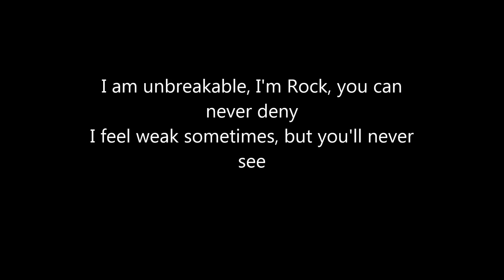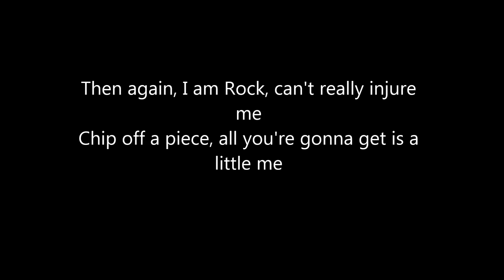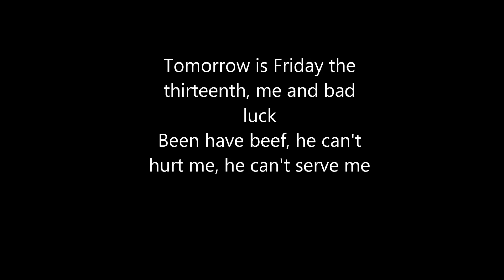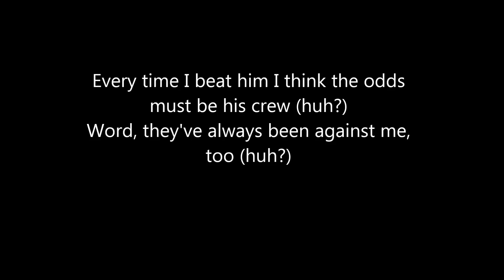Heltah Skeltah - I Am Rock With Lyrics (HQ)